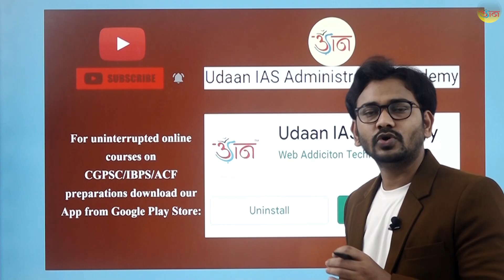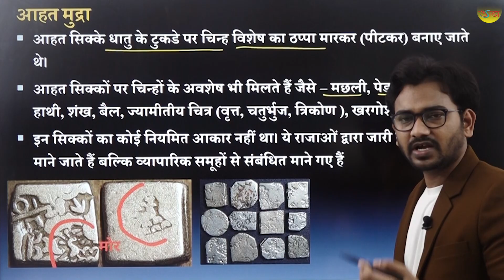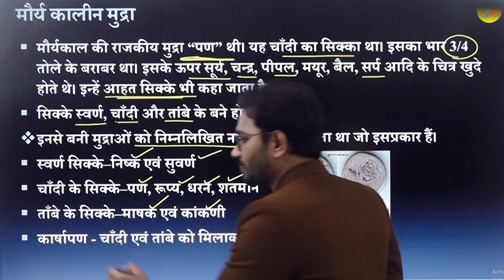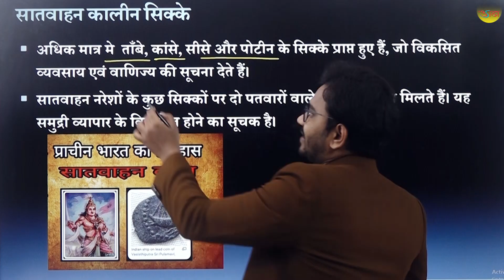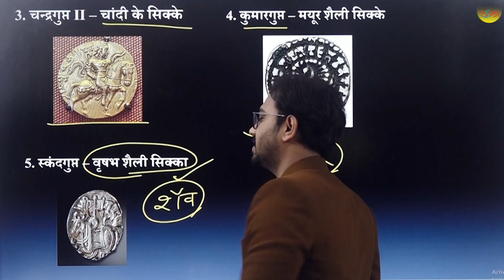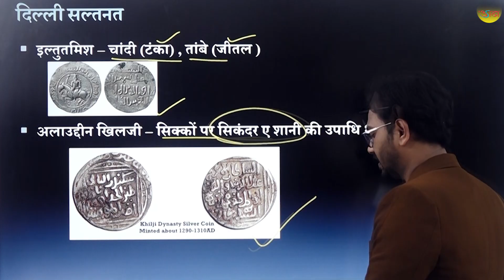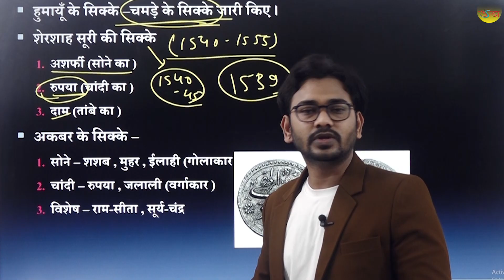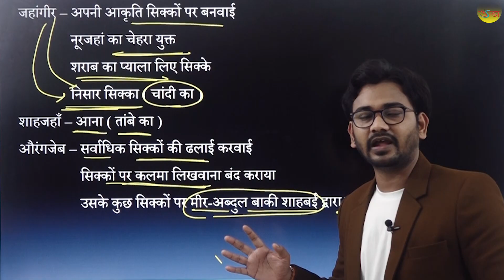भारत में सिक्कों का इतिहास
इसी तरह सभी विषयो के महत्वपूर्ण टॉपिक्स के वीडियोस के लिए हमारे यू ट्यूब चैनल को सब्सक्राइब करे कृपया ध्यान दें :-cgpsc प्रारंभिक परीक्षा, मुख्य परीक्षा, वन सेवा संयुक्त, बैंकिंग परीक्षा के लिए छात्र udaan ias academy के app को download कर डेमो सेक्शन मे जाकर विडियो देख सकते हैं .